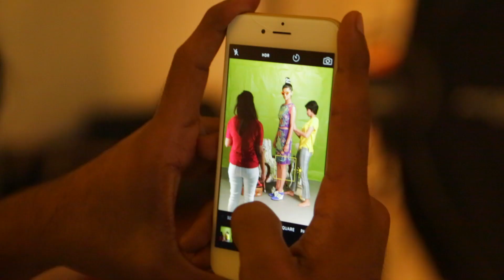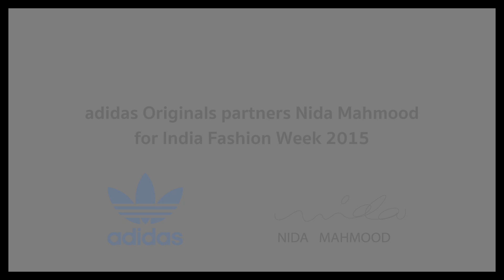Nida Mahmood X Adidas Originals